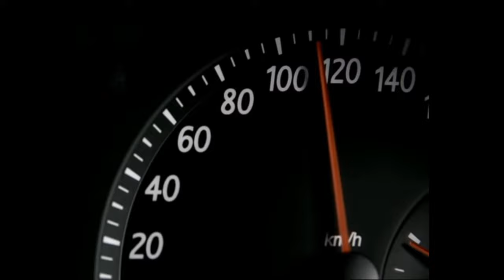Speed "Same cop" Waka Kotahi New Zealand Transport Agency